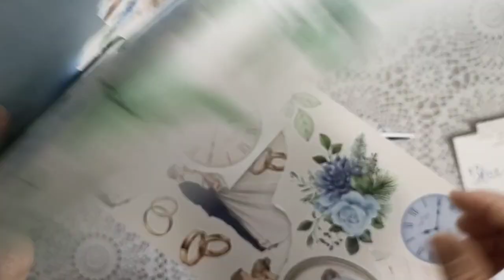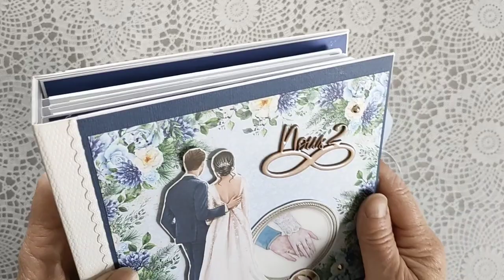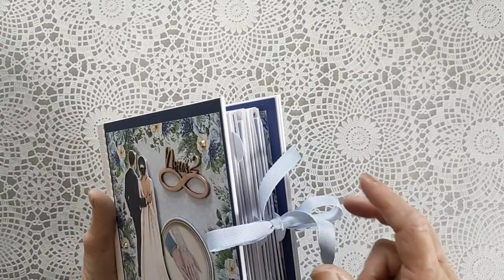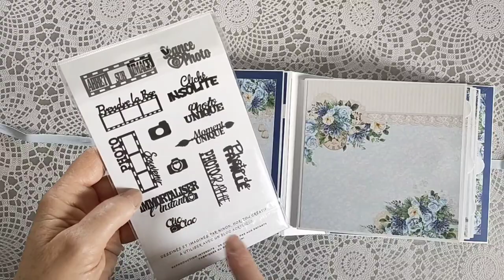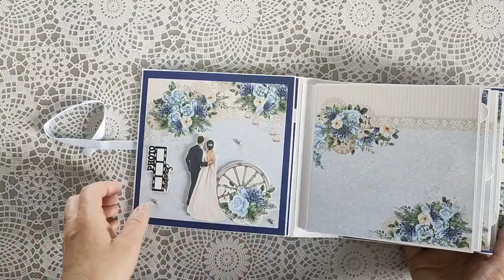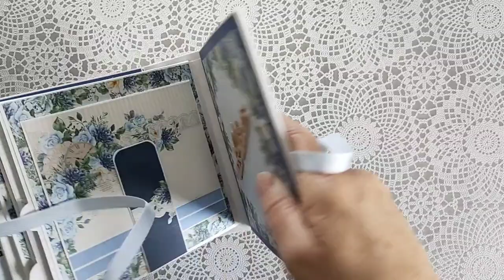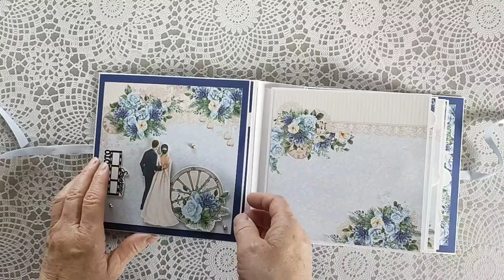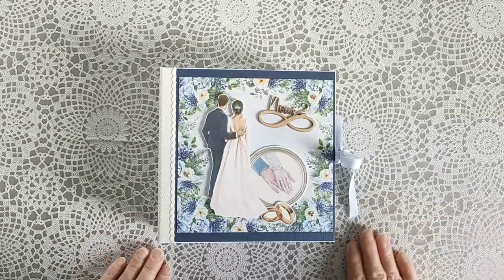Présentation de L'ALBUM [TUTO] Blue Almonds de Lemon Craft.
Voici terminé l'album TUTO 15/15 Blue Almonds de Lemon Craft. Un album petit par son format , réalisé avec un seul bloc 15/15, mais de grande contenance puisqu'il contient 60 photos minimum . Tout le matériel utilisé vient de la boutique de Ninon Horizon Créatif.

N'hésitez pas à me contacter si vous avez des questions , et a le laisser un petit commentaire !